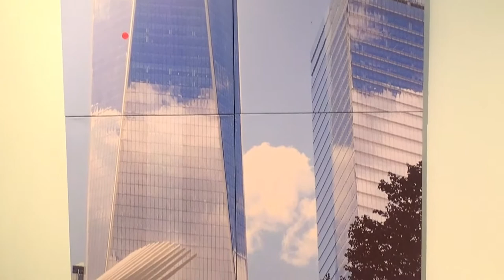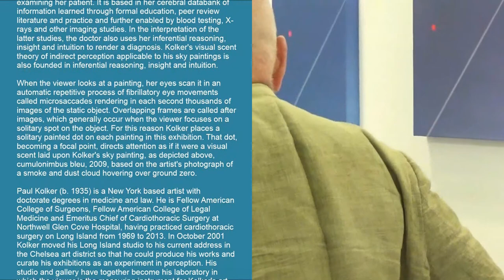PAUL KOLKER COLLECTION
Artist: Paul Kolker
Exhibition Title: THE DOT IS IN THE SKY
Exhibition Dates: Aug 3 - Sep 20, 2017